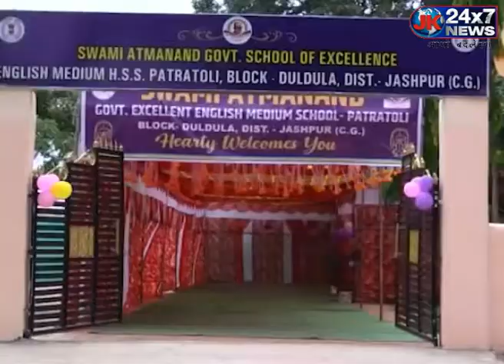CM Bhupesh Baghel Kunkuri Vidhan Sabha को देंगे कई सौगात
मुख्यमंत्री भूपेश बघेल जशपुर के दौरे पर हैं. यहां उन्होंने फरसबहार विकाखंड में भेट मुलाकात कार्यक्रम में हिस्सा लिया
सीएम ने जशपुर में सबसे पहले ईब नदी के तट पर कंवर समाज के राधा कृष्ण मंदिर में पूजा अर्चना  की
उसके बाद ईब नदी के किनारे भेट मुलाकात कार्यक्रम को संबोधित किया